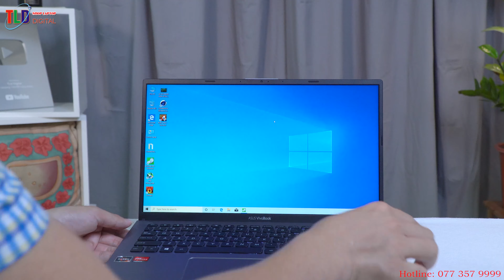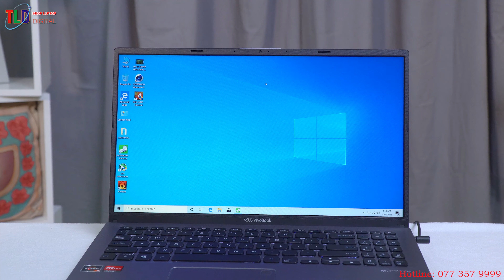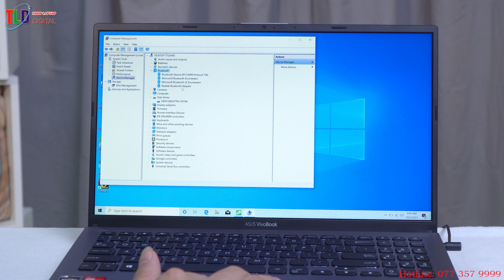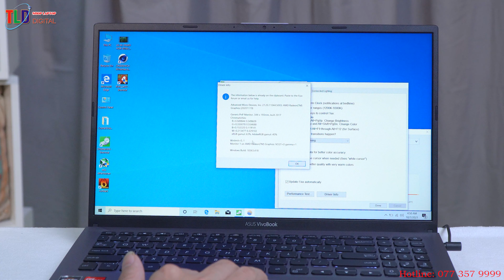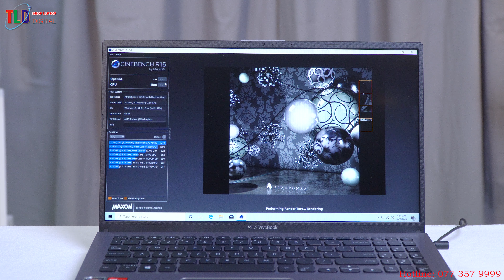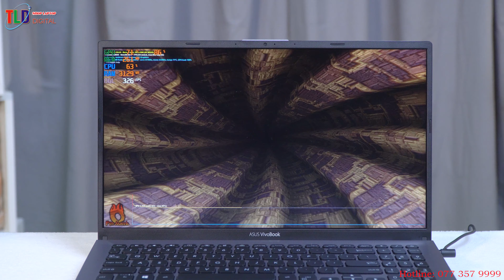Đánh Giá Laptop Asus VIVOBOOK F512 Giá Rẻ Cho Người Học Online Làm Văn Phòng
Laptop giá rẻ cho anh chị em mua về học tập và làm việc online, học CNTT, kinh doanh, kế toán đây. Đây là chiếc Laptop Asus ASUS VIVOBOOK F512 R3-3250U/Ram 8G/SSD 128G/màn hình FHD có led phím rất tiện. Máy new từ Mỹ.

Mở rộng tầm nhìn của bạn, giải phóng những giới hạn của bạn

Nhỏ nhất thế giới đầy màu sắc 15 inch Ultrabook 1

Cho dù đang làm việc hay giải trí, ASUS VivoBook 15 là chiếc máy tính xách tay nhỏ gọn giúp bạn đắm chìm trong bất cứ điều gì bạn muốn làm. Màn hình NanoEdge bốn cạnh không khung mới của nó tự hào có viền siêu mỏng 5,7mm, mang lại tỷ lệ màn hình so với thân máy là 88% đáng kinh ngạc cho hình ảnh cực kỳ đắm chìm. Thiết kế bản lề ErgoLift mới cũng làm nghiêng bàn phím lên để gõ thoải mái hơn. VivoBook 15 được trang bị bộ vi xử lý AMD Ryzen ™ 5 mới nhất và ổ lưu trữ kép để giúp bạn hoàn thành công việc mà ít phiền phức nhất. Hơn nữa, nó có sẵn trong bốn lớp hoàn thiện độc đáo phù hợp với phong cách của bạn.

VivoBook 15 vượt qua giới hạn của những gì có thể, truyền cảm hứng cho bạn để phá vỡ những giới hạn mới. Thiết kế NanoEdge bốn cạnh không khung mới mang đến cho VivoBook 15 một màn hình gần như không có viền với diện tích màn hình lớn và hình ảnh cực kỳ sống động, cho cả công việc và giải trí. Ngay cả với viền siêu mỏng, một máy ảnh HD dễ chịu được trang bị ở viền trên cùng để bạn trò chuyện video với gia đình và bạn bè ở một thế giới xa.
88%
tỷ lệ màn hình trên thân máy 2
5,7mm
gờ siêu mỏng
15,6 ”
Màn hình FHD
178 °
góc nhìn rộng 3

Kích thước nhỏ gọn

Khi ít hơn có nghĩa là nhiều hơn

Màn hình NanoEdge bốn cạnh không khung mới giúp giảm kích thước ở mức tối thiểu, mang lại cho VivoBook 15 một dấu chân nhỏ hơn đáng kể so với người tiền nhiệm của nó. Nó chiếm ít không gian hơn trên bàn của bạn, để lại nhiều không gian hơn cho bạn.
Trọng lượng nhẹ
Nó sẽ đi đến nơi bạn đến
Cuộc sống luôn trôi nhanh và bạn sẽ cần một chiếc máy tính xách tay không làm bạn nặng nề. VivoBook 15 có kích thước nhỏ gọn, thân thiện với du lịch và trọng lượng cực kỳ nhẹ - chỉ cần bỏ nó vào túi của bạn là có thể sử dụng máy tính thực sự mọi lúc mọi nơi.
3,5 lb
đèn 4
Thiết kế
Thể hiện bản thân qua màu sắc
VivoBook 15 có nhiều kiểu hoàn thiện khác nhau phù hợp với phong cách của bạn. Màu Bạc trong suốt mang đến vẻ ngoài bóng bẩy và tinh tế, hoặc chọn màu Xám Phiến đá để có một cách tiếp cận tinh tế hơn. Thiết lập xu hướng với Màu xanh con công óng ánh độc đáo: một tùy chọn độc đáo có thể thay đổi màu sắc khi bạn nhìn nó từ các góc độ khác nhau. Nếu bạn thực sự muốn nổi bật, hãy có Coral Crush với lớp hoàn thiện tươi sáng.

ErgoLift
Tự nâng mình lên
Mở ra VivoBook 15 để có một thế giới năng suất và khả năng. Bản lề ErgoLift được chế tạo chính xác của nó có tác động kép mượt mà như lụa giúp giữ màn hình chắc chắn ở mọi góc độ và thêm độ nghiêng bàn phím 2 ° để mang đến cho bạn vị trí đánh máy hoàn hảo mọi lúc.
cải thiện vị trí đánh máy
Màn biểu diễn
Làm cho mọi thứ trở nên khả thi
Tương lai của bạn là do bạn tạo ra và VivoBook 15 có các công cụ để giúp bạn trên từng bước đường. Với bộ xử lý AMD Ryzen ™ 5 mới nhất tùy ý sử dụng, bạn đã sẵn sàng cho những gì phía trước, có thể là đa nhiệm hiệu quả, chỉnh sửa đa phương tiện hoặc chơi game thông thường. Và với Wi-Fi 5 băng tần kép (802.11ac), bạn sẽ tận hưởng trải nghiệm trực tuyến siêu nhanh với tốc độ lên đến 867Mbps.
Windows 10
Lên đến
Ryzen ™ 7
Bộ xử lý AMD
Lên đến
16GB
RAM DDR4
Wi-Fi 5
băng tần kép 802.11ac
Bộ nhớ kép
Thời gian tải ngắn hơn, nhiều không gian lưu trữ hơn
VivoBook 15 có thiết kế lưu trữ kép mang đến cho bạn cả hiệu suất dữ liệu siêu nhanh và dung lượng lưu trữ lớn. Cài đặt ứng dụng trên SSD để có thời gian phản hồi và tải ứng dụng siêu nhanh, đồng thời sử dụng HDD để lưu trữ các tệp lớn như phim, thư viện nhạc và album ảnh.
Lên đến
512GB + 1TB
SSD + HDD
Cảm biến dấu vân tay
Đăng nhập Windows Hello một chạm
Truy cập máy tính xách tay của bạn chưa bao giờ dễ dàng hơn hoặc an toàn hơn. Với cảm biến vân tay 5 tích hợp của VivoBook 15 trên bàn di chuột và Windows Hello, bạn không cần phải nhập mật khẩu mỗi lần đăng nhập - chỉ cần một lần chạm là xong!
Bàn phím